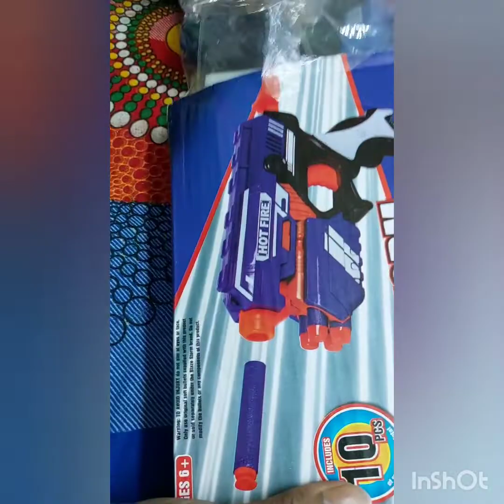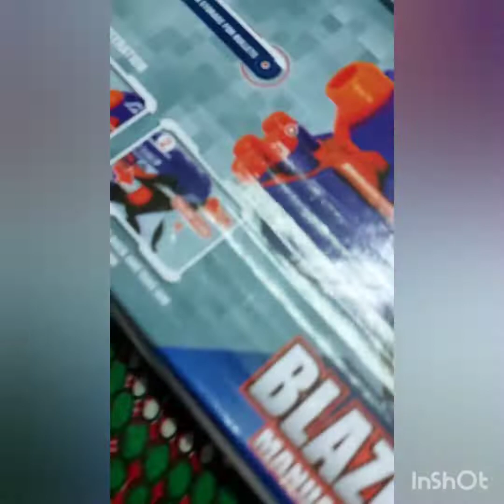unboxing of Toy Gun